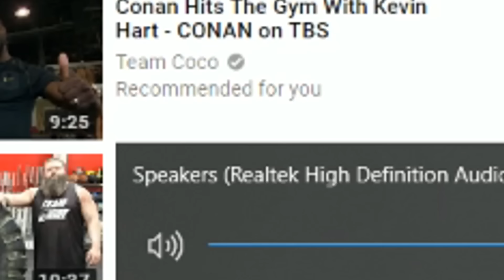Daz Watches Strong Family